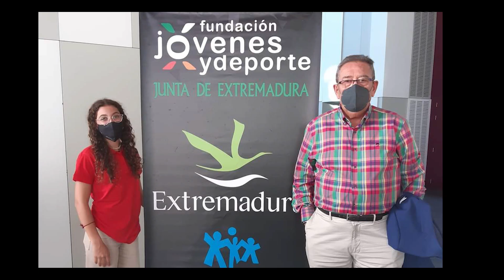Homenaje a Juan Méndez.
Bienvenida 30 Diciembre 2022